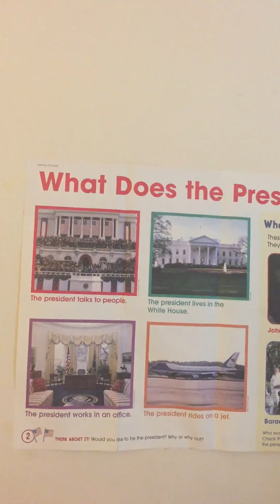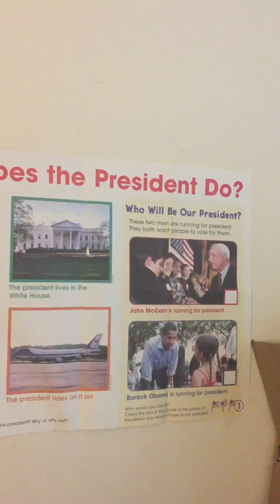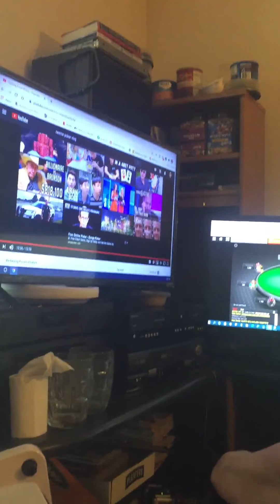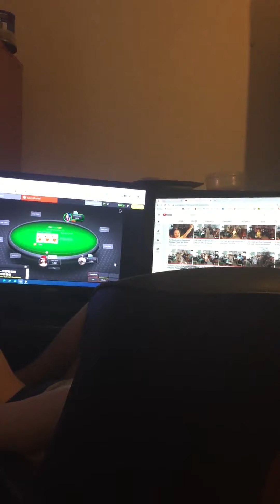Rethink about voting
Groundwork at a time of crisis